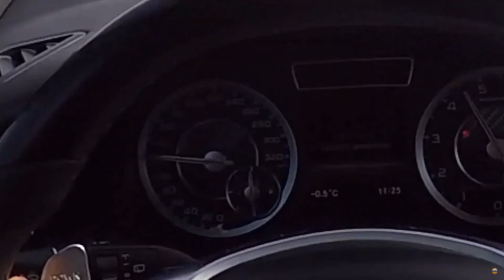Formula 1 Qatar GP 1 Lap Challenge - Assetto Corsa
In acest videoclip am un tur sa intrec cat mai multe masini de Forumla 1 pe noul circuit petnru Formula 1 din Qatar, pilotand Mercedesul de Formula 1 lui Lewis Hamilton! Sa aveți o zi minunata!!!:)

Sa nu uitați sa intrați in serverul nostru de Discord pentru intrebari sau campionate virtuale!:

Setupul Meu de Sim Racing:
Wheelbase: Fanatec Clubsport V2.5
Pedals: Fanatec V3
Shifter: Fanatec SQ V1.5
Cockpit: Simetik K2-R
Monitor: LG 32 inch
Cameras: Canon EOS Rebel T6 & GoPro Hero 4
VR Headset: Oculus Quest 2 64GB

PCul Meu:
Asus ROG Strix GTX 1080TI
Intel Core I7 7700k
16 GB RAM